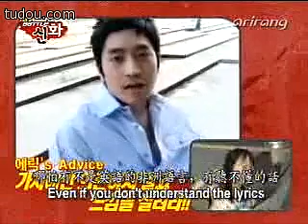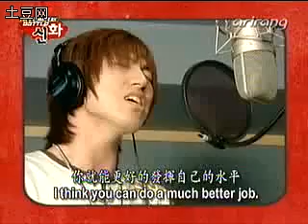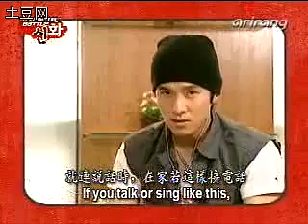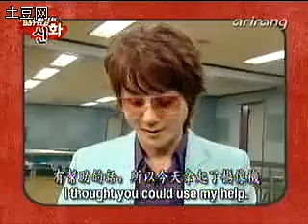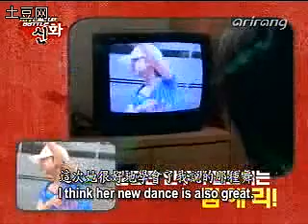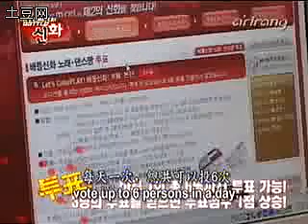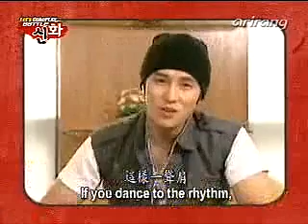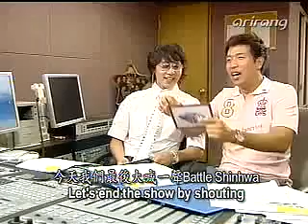[PREDEBUT] 050617 Battle Shinhwa Ep. 08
for more Secret videos as well as forums, news, pictures, and more!

[PREDEBUT] Battle Shinhwa Ep. 08
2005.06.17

Battle Shinhwa was a talent/audition competition organized by the members of long-standing boy group Shinhwa. Hyosung eventually was selected as one of two female finalists, along with G.Na. Before Hyosung debuted as a member of Secret and G.Na debuted as a solo singer, the two ladies were set to debut as members of Five Girls, along with Wonder Girls's Yoobin, After School's UEE, and Spica's Jiwon. Unfortunately, plans for Five Girls fell through and Hyosung then ended up in TS! Other well-known singers were in Battle Shinhwa as well - Brown Eyed Girls' Gain, Big Bang's Seungri, and Block B's B-Bomb were eliminated, and the male winners of Battle Shinhwa became the members of Battle (With the exception of Kim Janghyun, who decided to leave and eventually became a member of Sunny Hill).

As a note, Hyosung does not appear in every episode and we apologize for the low quality of the videos! As the videos are from so long ago, this is the best that we've got.